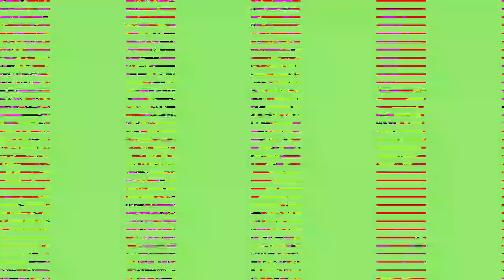[EPILEPSY WARNING] Movie 23 07 14 14h47m35s